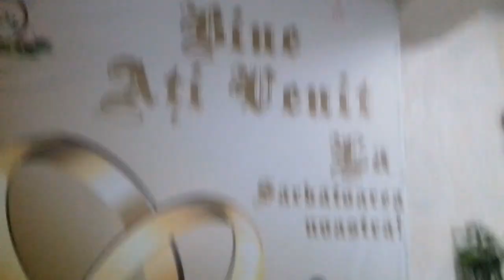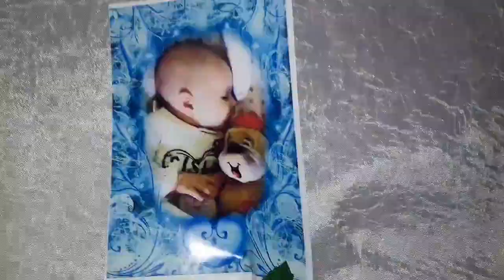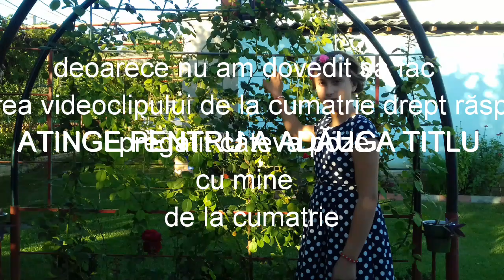9 August 2018 Cumatria sorei mele😂 Distracție nemaipomenita bătaia cu baloane! !! Super